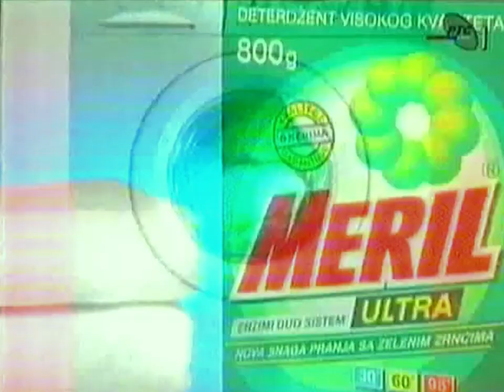Meril Ultra 2000 (SRB)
Fernsehwerbespot aus Serbien für das Waschmittel Meril Ultra aus dem Jahr 2000. @1978WAM
Фернсехвербеспот аус Сербиен фур дас Васцхмиттел Мерил Ултра аус дем Јахр 2000. @1978WAM